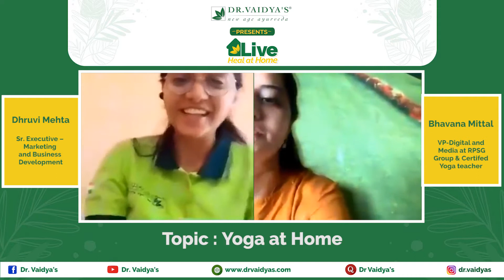Improve Immunity | Yoga Tips | VP - Digital & Media at RPSG Group - Bhavana Mittal | Heal at Home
Namaste Ayurveda lovers,

Check out Dhruvi Mehta, Senior Executive - Marketing & Business Development at Dr. Vaidya's, in conversation with Bhavana Mittal. They talk about the importance of practicing yoga and maintaining a healthy work-life balance. Bhavana Mittal is a VP digital and media at PRSG Group, who considers good health to be a great contributor to professional success. She is also a certified Yoga instructor who loves teaching yoga when not at work. Bhavana suggests practicing simple yet effective exercises and yoga asanas at home to relax the mind and body after a stressful day at work. Watch the video to learn about some quick home exercises to keep your muscles active. Stay healthy, stay fit, and stay immunized! We would recommend you to try Dr. Vaidya's HERBOfit to strength the immune system with Ayurveda. 100% ayurvedic immunity booster and has no side effects. Herbofit is a healthy way to improve your immune system naturally.

for more information about the product.

New age consumers necessitate new age mediums. At Dr. Vaidya's: New Age Ayurveda, we have been hosting daily "Heal at Home" on Instagram live sessions with health and wellness experts to spread the awareness about the goodness of various ancient and novel practices like Ayurveda to improve health & Immunity.

Check out our IGTV series - "Heal at Home" on Dr. Vaidya's Instagram page -